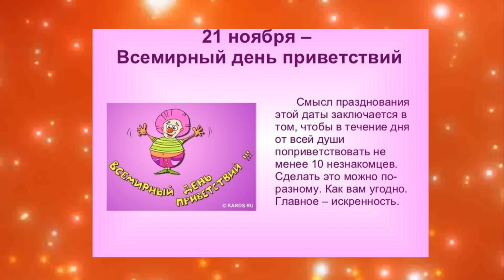Со Всемирным днем приветствий Happy World Greetings Day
Ссылка на видео:
ВСЕМИРНЫЙ ДЕНЬ ПРИВЕТСТВИЙ - 21 ноября

Всемирный день приветствий (World Hello Day) отмечается ежегодно 21 ноября. Его главная цель — обратить внимание широкой общественности на важность личного общения для сохранения мира. Ведь только посредством доброго общения, а не применяя силу, можно решить практически любые конфликты.

Этот праздник приветствий придумали в 1973 году два брата-американца Майкл и Брайен Маккомак (Michael and Brian McCormack) в самый разгар холодной войны, в ответ на конфликт между Египтом и Израилем. День был необходим как знак протеста против усиления международной напряженности.
«Нужен простой, но эффективный поступок», — решили братья и отправили письма с радушными приветствиями во все концы мира. Они никому не навязывали своих идей борьбы за мир во всём мире и снижения международной напряжённости. Они лишь просили адресата поприветствовать еще кого-нибудь, еще ну хотя бы человек десять!

Эта идея была поддержана в более 180 странах. С тех пор Всемирный день приветствий отмечают и граждане всех профессий и возрастов, и крупные политические лидеры, и промышленные магнаты, и всемирно известные личности кино и телевидения.
Хотя у каждого народа есть свои, исторически сложившиеся, обычаи приветствовать друг друга, но межнациональный этикет, тем более на различных международных встречах, по сути, одинаков — при встрече, традиционно, люди желают друг другу добра и здоровья, благополучия и успехов в делах.

Поэтому сегодняшний праздник — ещё один прекрасный день для дружеских приветствий, радостных эмоций и хорошего настроения. Присоединяйтесь и вы к этом замечательном и доброму празднику!